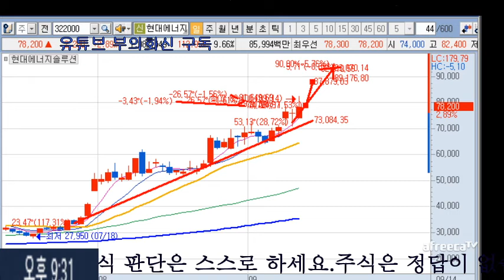현대에너지솔루션 주가 이제 슬슬 익절 하자..